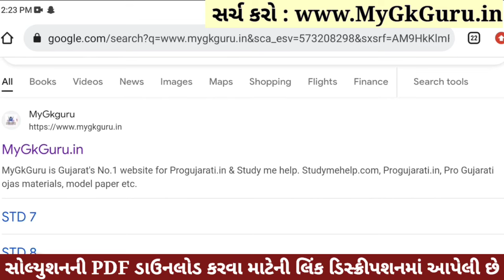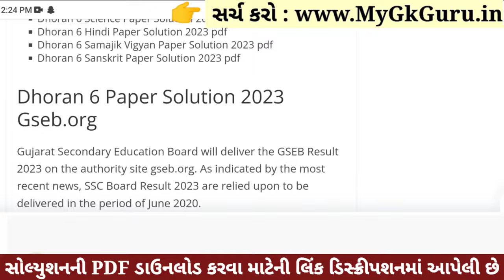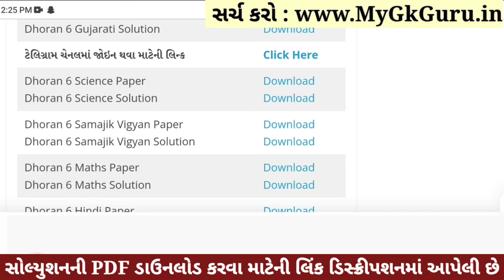💥 Std 6 Samajik Vigyan Paper Solution 2023 80 Marks, Dhoran 6 Samajik Vigyan Paper Solution 2023 SS